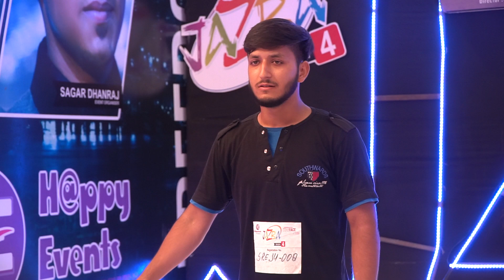Jazba Season 4 A National Talent Competition | SAHARANPUR AUDITION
Sagar Dhanraj's Happy Events presents Jazba Season 4 A National DANCING | SINGING | ACTING | MODELLING COMPETITION